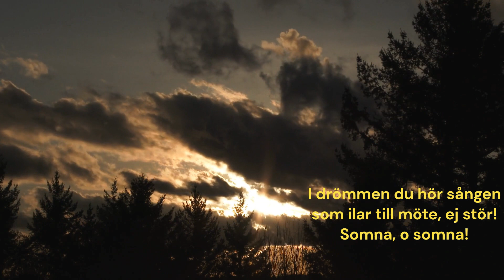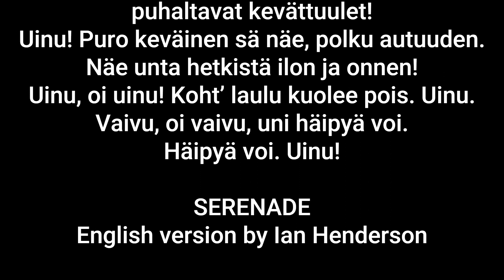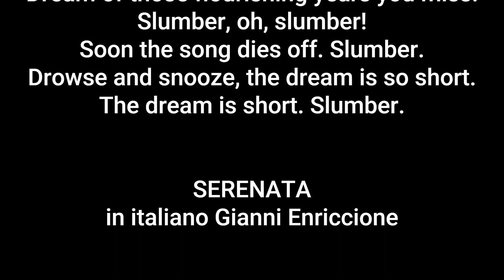LAULU MIEHET: Erkki Melartin - Serenad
SERENAD
Eino Leino
Säveltäjä | Kompositör | Composer
Erkki Melartin

Mieskuoro | Manskör | Male Voice Choir
LAULU-MIEHET

Johtaja | Dirigent | Conductor
Matti Hyökki

Tämä on levyltä Erkki Melartin - Mieskuorolaulut a cappella
Levyä voi ostaa osoitteesta kuorolaisilta tai nettisivultamme